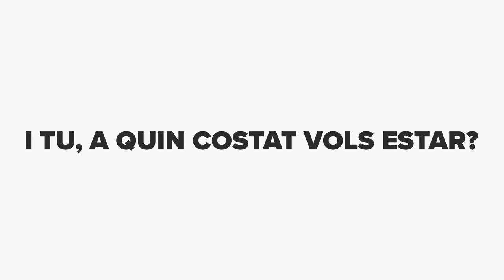Sóc la Mònica i deixo de fumar! | Episodi 2 - Juny 2020